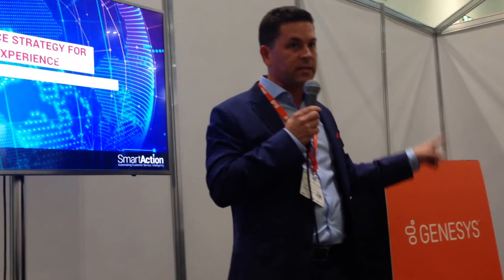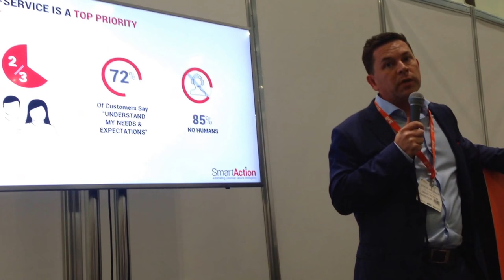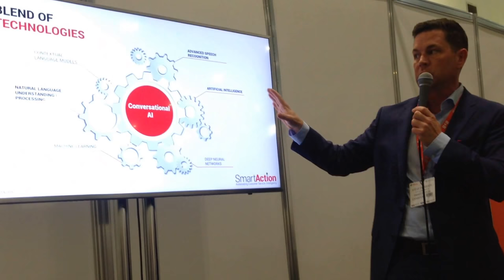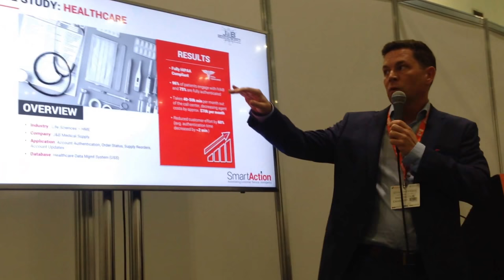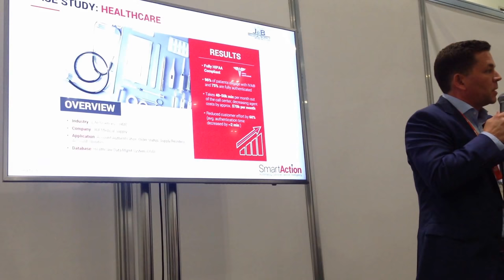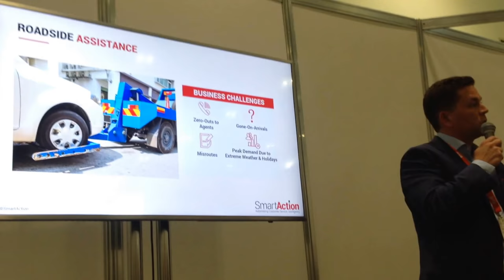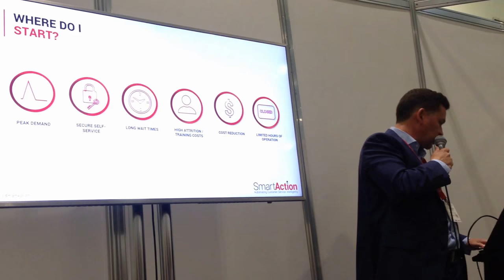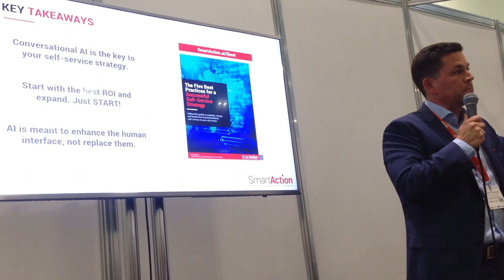Designing an AI Self-Service Strategy - Call & Contact Centre Forum 18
This presentation covers some common but overlooked areas where automation has a palpable impact on customer and agent experience.

for more info.

We provide a realistic assessment of what can and can''t be automated and where to start for the biggest impact.

From an intelligent front door, to complex 3-factor authentication an intelligent self-service solution can bring operational savings to your business without a complete overhaul of your call centre.